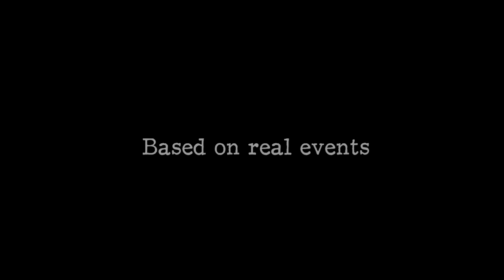Raid on the Ruhr | Trailer VR Experience - Immersive VR Education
In May 1943, the RAF’s Bomber Command began the formation of a new squadron, codenamed Squadron ‘X’.

A team of bomber and nightfighter veterans was assembled from every part of the Commonwealth to deliver a very special payload – the brainchild of inventor Barnes Wallis.

These airmen have trained in secret for months in low-altitude flying and bombing without knowing their final purpose.

The Target: Three hydroelectric dams deep within the heartland of Industrial Germany.

The Delivery Method: 19 Lancaster Bombers, flying below radar.
The Payload: ‘Upkeep’, a four-ton bomb designed to skim over water like a skipping stone.

Fly and shoot your way through the rivers of the Ruhr Valley while reliving this incredible feat of daring, brilliance and skill.